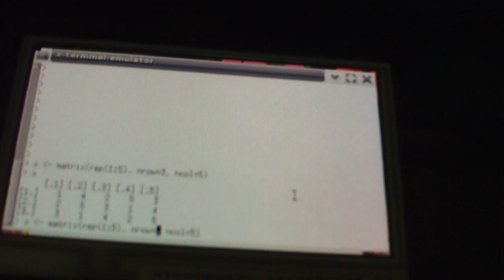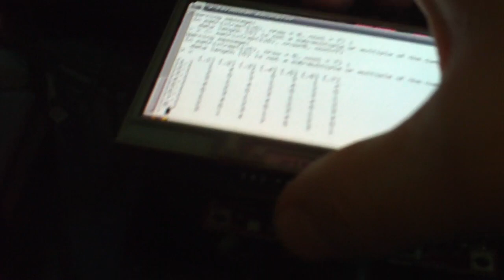R Running on The BeagleGadget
This is Koen's response to my blog article offering $1,000 to anyone who could help me get R up and running on the Angstrom BeagleBoard, so I could use the BeagleTouch to make a portfolio R statistical gadget.

Here's a video showing R successfully running on the beagleboard and beagletouch, and even with the wifi module from the page.